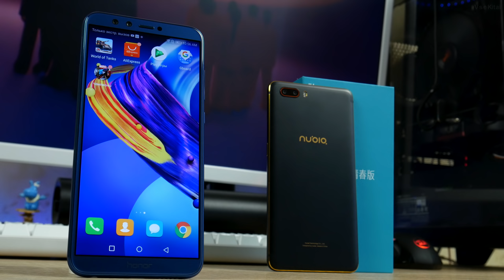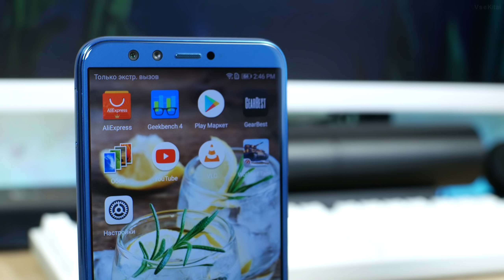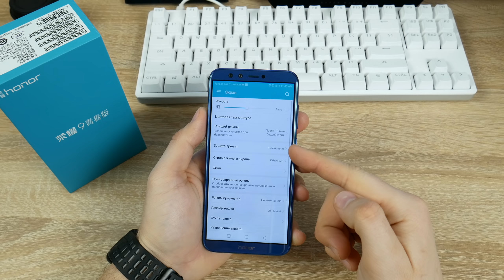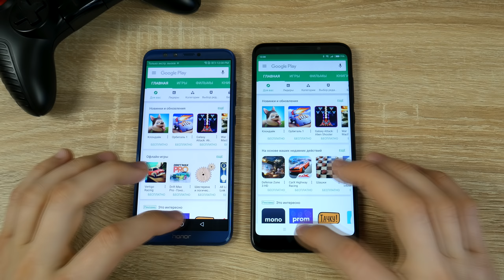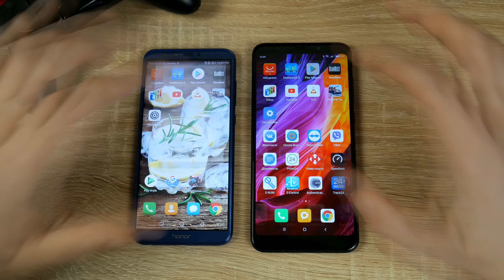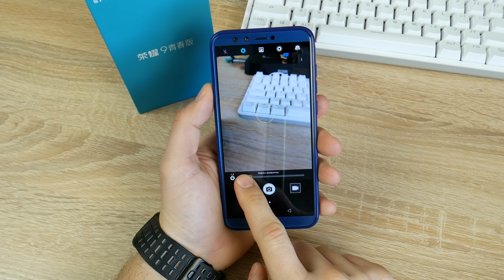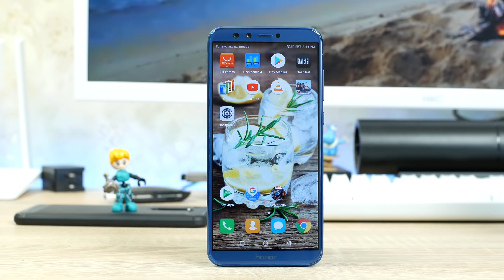Обзор Honor 9 Lite! Блестящий смартфон с 4 камерами с Aliexpress?